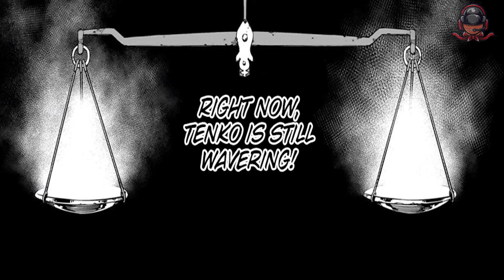اشتباهه بزرگ دکو همه چیرو نابود میکنه! برگشت وحشتناک آل فور وان(چپتر 418 مانگا مای هیرو آکادمیا)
در چپتر 418 مانگا مای هیرو آکادمیا ( آکادمی قهرمان من ) تلاش های دکو برای آروم کردن شیگاراکی آخر جواب داد . . .  ولی باعث شد که نابودگر جهان یعنی آل فور وان برگرده.

تویچ

دیسکورد AYROGANG

Model Artist :

TITLE : اشتباهه بزرگ دکو همه چیرو نابود میکنه! برگشت وحشتناک آل فور وان(چپتر 418 مانگا مای هیرو آکادمیا)
انیمه های
2023 معرفی انیمه
انیمه های سریالی
انیمه های سانسور نشده
انیمه های اکشن
انیمه
انیمه دوبله فارسی
انیمه عاشقانه
انیمه های عاشقانه
انیمه های ممنوعه
انیمه های ایچی
اتک آن تایتان
اتک آن تایتان دانلود
دانلود انیمه
ویدیو انیمه ای
مای هیرو آکادمی
آکادمی قهرمان من
چپتر 418
ویدیو انیمه
انیمه های جدید
anime
کارتون ژاپنی
sinayro
سینایرو
sinayro anime
دیمن اسلیر
شیطان کش
انیمه دیمن اسلیر
انیمه شیطان کش
onepiece
اخرین چپتر وانپیس
اسپویل وان پیس
انیمه
انیمه وان پیس
جوی بوی
داستان مانگا
داستان مانگا وان پیس
دانلود انیمه وان پیس
دانلود مانگا
دانلود مانگا وان پیس
دانلود مانگای وان پیس
فکت های وان پیسی
مانگا وان پیس
مانگای وان پیس
مرگ زورو
مرگ سانجی
مرگ شنکس
مرگ لوفی
ناروتو
وان پیس
وان پیس تئوری
وان پیس فارسی
وانپیس
چینسامن
چینسا من
چینساو من
چینساومن
هیرو آکادمیا
توکیو ریونجرز
بانگو استری داگز
انیمه تابستان 2023
فصل تابستان انیمه ها
فصل جدید انیمه
انیمه های فصل تابستان 2023
انیمه تابستان 2023
جوجوتسو کایسن
خلاصه انیمه
انیمه اکشن
وان پیس چپتر 1111
جوی بوی
جوی بوی کیه
شنکس
خدای خورشید نیکا
چپتر 1111 وانپیس